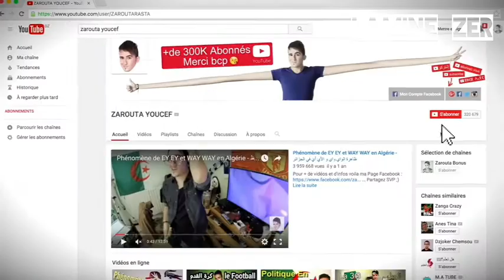Les élections législatives الإنتخابات البرلمانية يوسف زروطة youcef zarouta 2017 HD